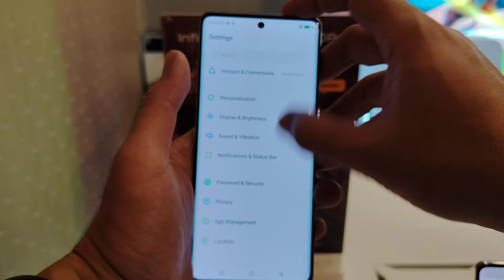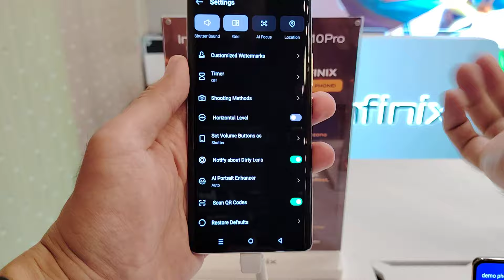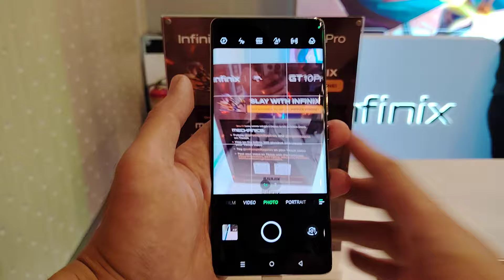Infinix Note 40 Pro Plus First Look Philippines